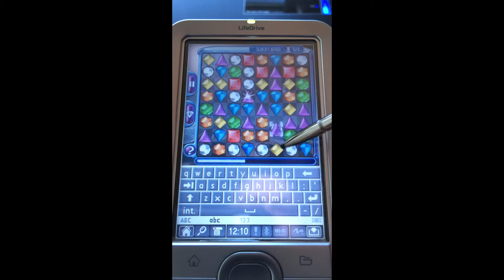Palm LifeDrive a Decade Later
Palm LifeDrive playing Bejewelled 2 a Decade Later!

This is what the SmartPhone Market would have looked like in 2005 if only the people at Palm had the vision and forethought to put a phone facility into the device!